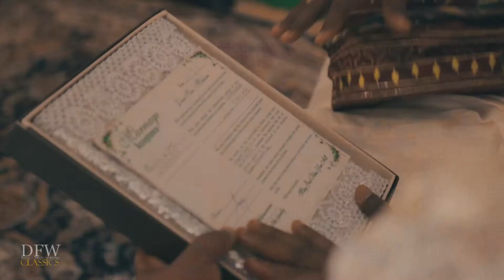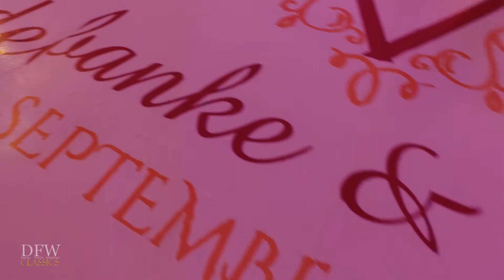Lagos Wedding of Banke and Soromfe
Directed by Daniel Folley